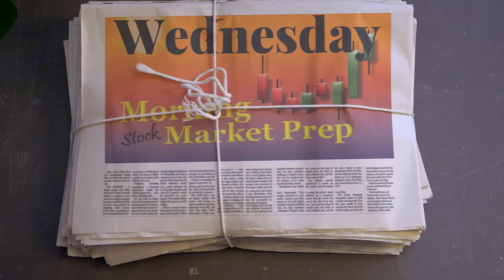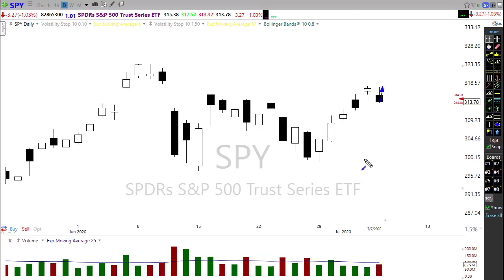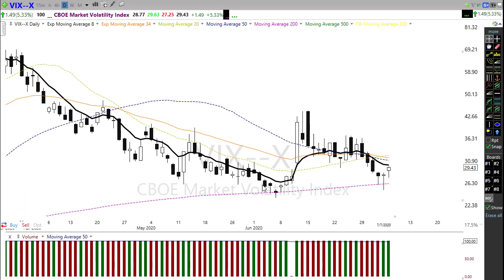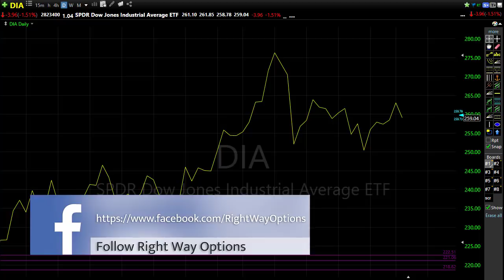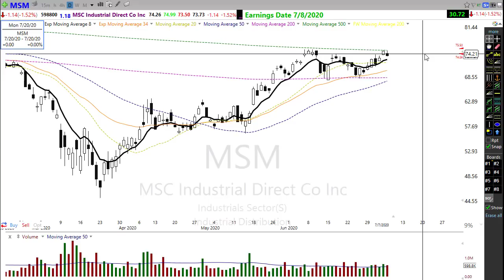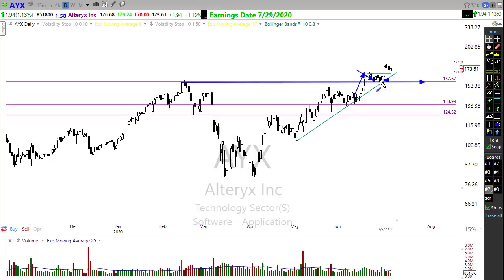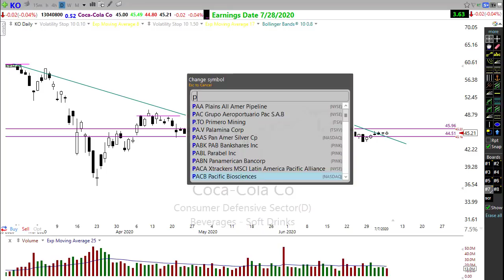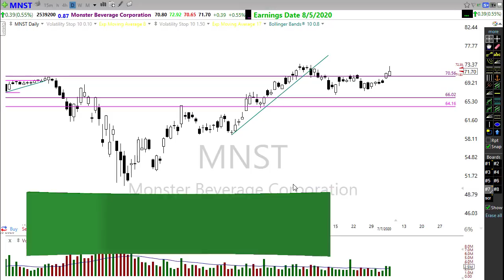Morning Market Prep | Stock and Option Trading| 7-8-20